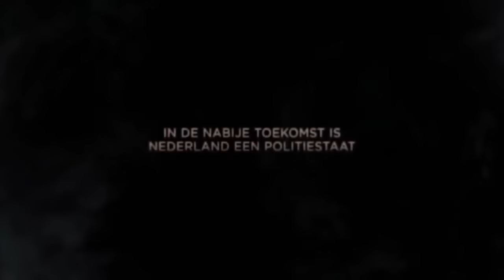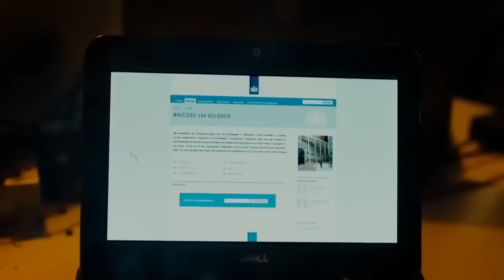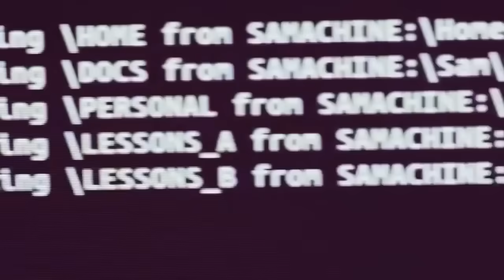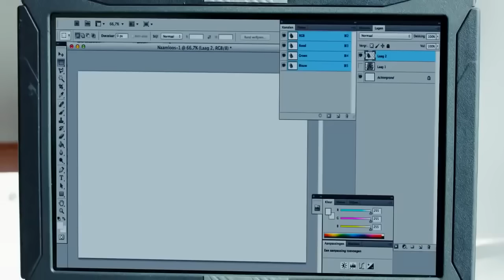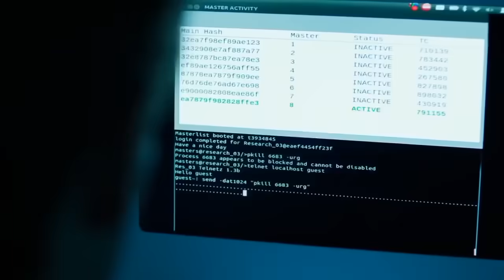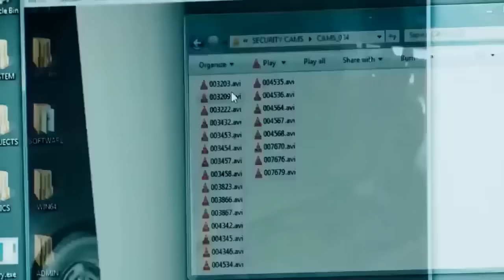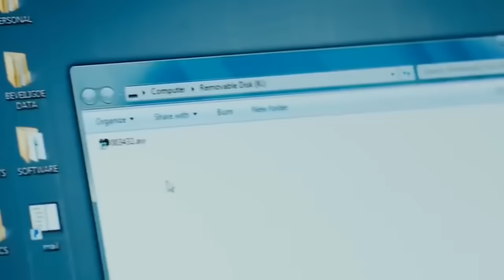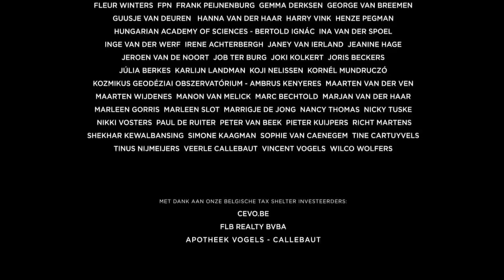Melhores Filmes de Ação dublado completo 2017 - De TerrorFilmes de ficção cientifica 720P #65165